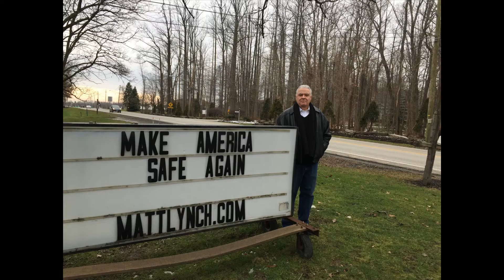Should Geauga County be a "sanctuary" county for illegal immigrants?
Join the Geauga County Tea Party with special guests Judge Tim Grendell, Commissioner Skip Claypool and former State Representative Matt Lynch to discuss Ohio as a "sanctuary" State and Geauga as a "sanctuary" County at Westwoods Nature Center, Tuesday Feb 21st at 6:0 pm